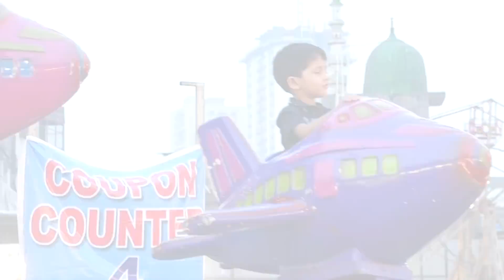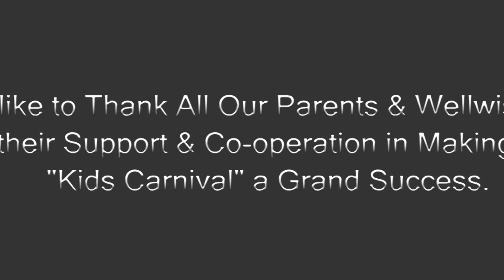KIDS CARNIVAL FUN N FAIR 2018. HIGHLIGHTS.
KIDS CARNIVAL HIGHLIGHTS FUN N FAIR 2018.